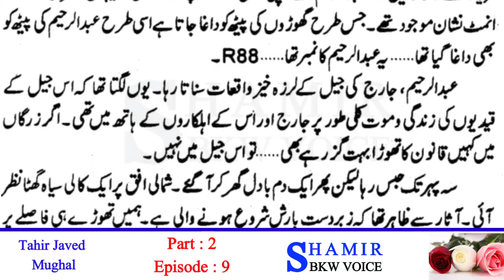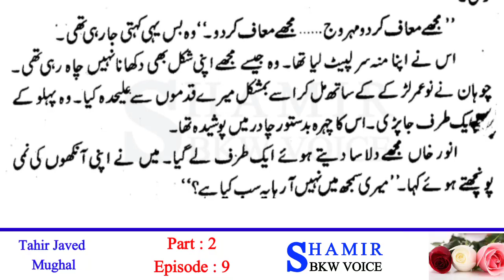Lalkaar | Lalkaar Novel Part 2 Episode 9 last | Tahir Javed Mughal | shamir bkw voice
topic    :: Lalkaar novel | Part 2 | Episode 9